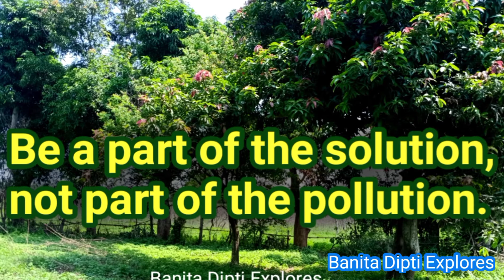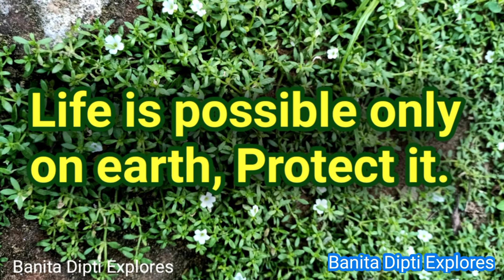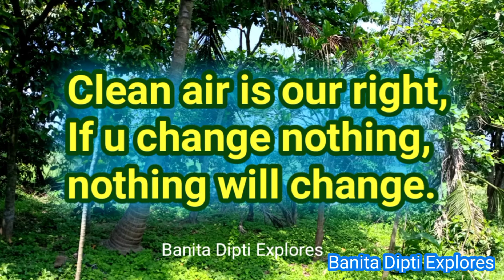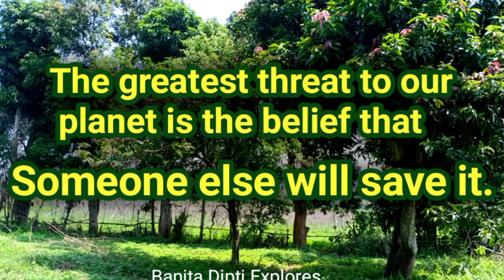Environment day slogan / Save Earth slogan/ save nature slogan